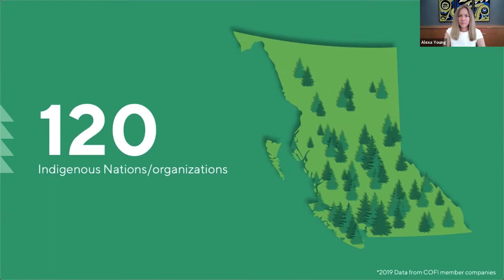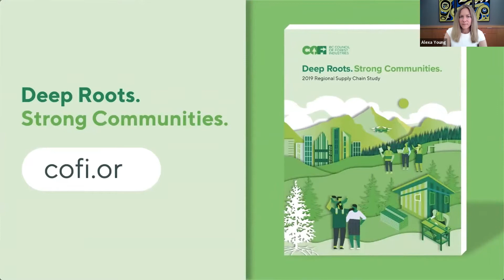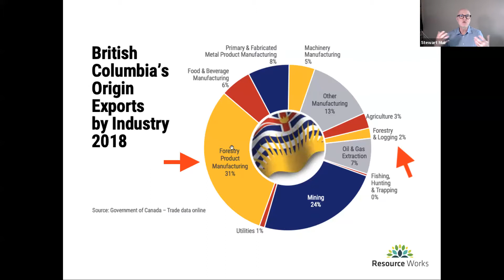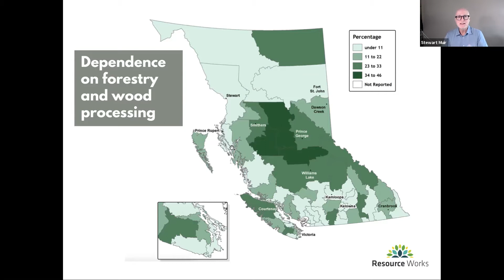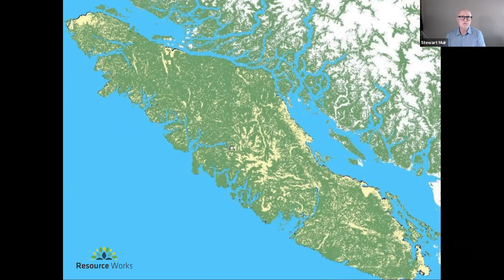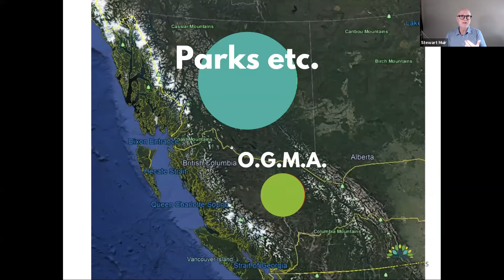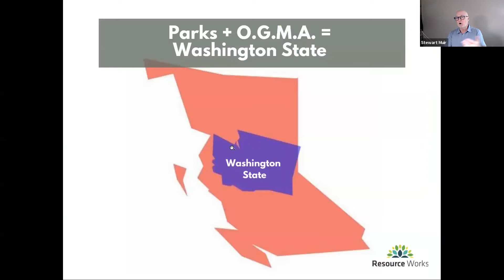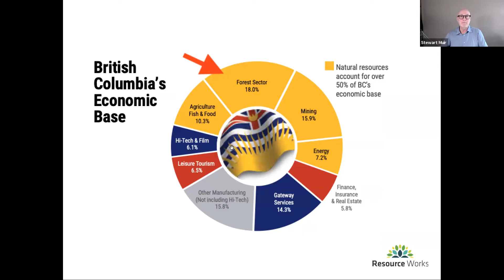Forestry Industry in Surrey and BC - Challenges and Opportunities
Surrey is home to many wood manufacturing companies that are significant employers, such as Teal-Jones, S&R Sawmills, Pacific Lumber, Catalyst Paper, Key West and Riverside to name but a few. Immediate attention and action must be given to this industry given recent and ongoing challenges related to protests, softwood lumber tariffs, taxation and more.

Harvesting of timber in BC generates over 100,000 direct and indirect jobs, including thousands in Surrey. A well-managed and sustainable forestry industry will be around for as long as people use wood and paper products. It?s the ultimate renewable industry.

Learn more from the author of Forestry in BC: Setting the record straight, Stewart Muir of Resource Works, along with a panel to discuss BC's forestry industry.  Inaccurate or incomplete data is getting in the way of genuine dialogue and targeting local businesses.

Panel:
Stewart Muir, Executive Director, Resource Works
Alexa Young, Vice President, Government & Public Affairs, Council of Forest Industries
Jack Gardner, Log Purchaser and great-grandson of company founder, Teal-Jones Group
Rob Sundher, Vice-President Manufacturing and Marketing and Co-Owner, Sundher Group